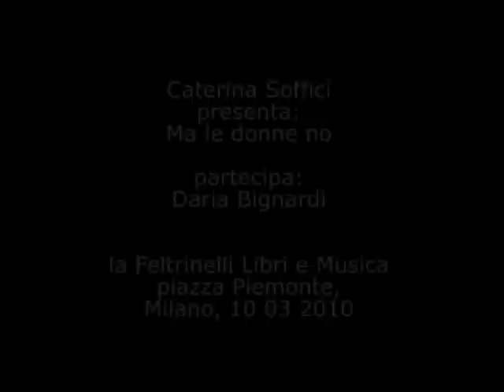Soffici: Ma le donne no. Come si vive nel paese più maschilista d'Europa - LaFeltrinelli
Italia. Ecco a voi la società più maschilista dEuropa, messa a nudo con spietata lucidità da Caterina Soffici. Ma le donne no (Feltrinelli) descrive le donne reali, quelle che devono quotidianamente fare i conti con discriminazioni sul lavoro e impossibilità a conciliare carriera e famiglia. Lautrice ne parla con Daria Bignardi.